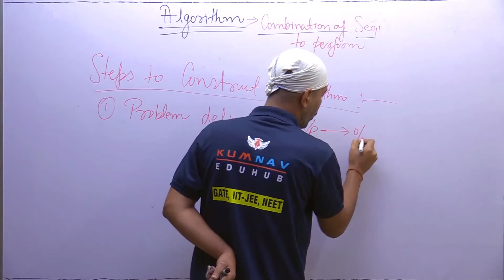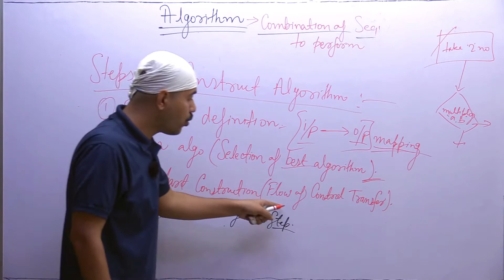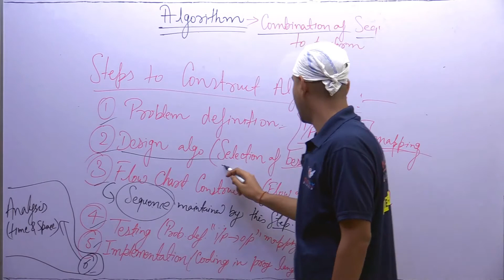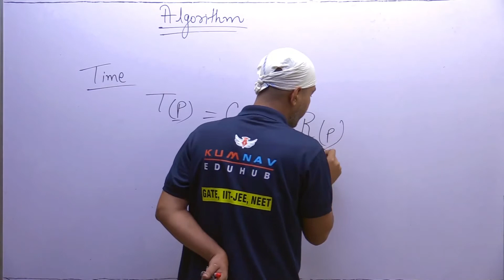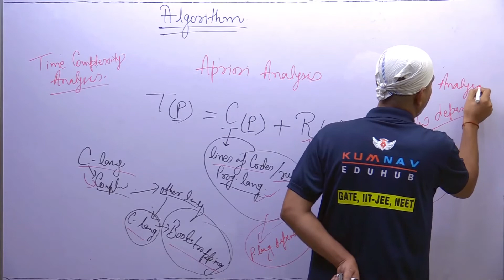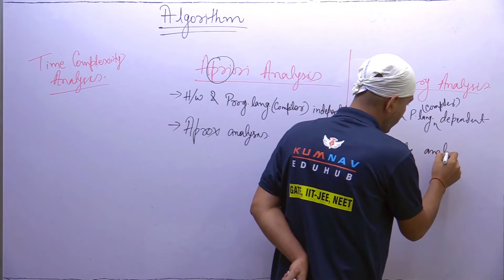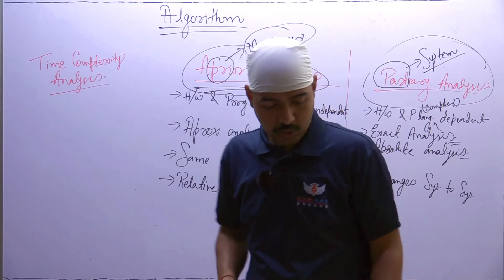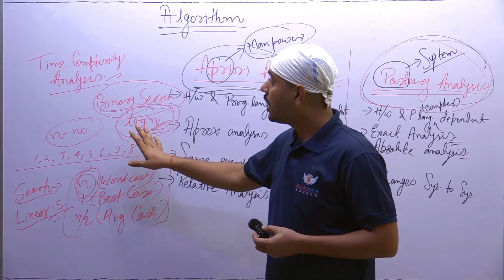02(B) DESIGN & ANALYSIS OF ALGORITHM